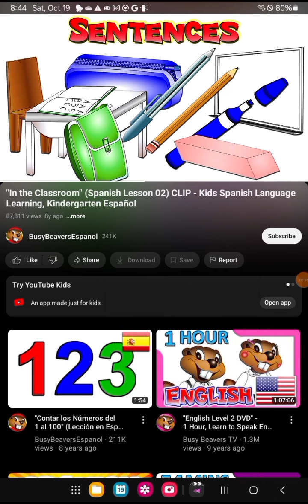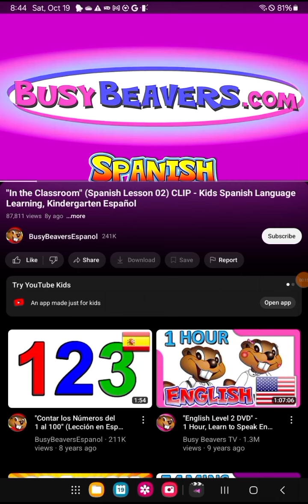in the classroom Spanish lesson 02 clip kids Spanish language learning kindergarten Español reversed